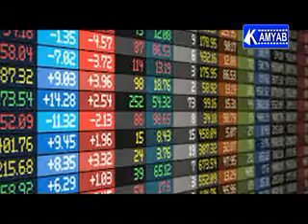PUNJI NIBESH(011115): INSURANCE Of LIFE AND WEALTH (part-2)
One to one talk show to spread financial literacy. The show is hosted by Prasant Panda and the expert on the show is Chandan Padhi,